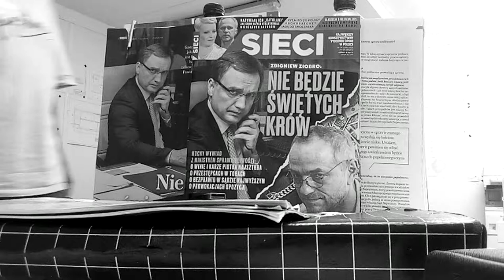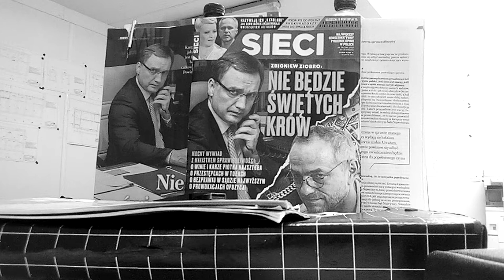DOOKOŁA BUWU NA DOBREJ 56 W WARSZAWIE RADIO CONCHITA EXTRA NADAJE!!!